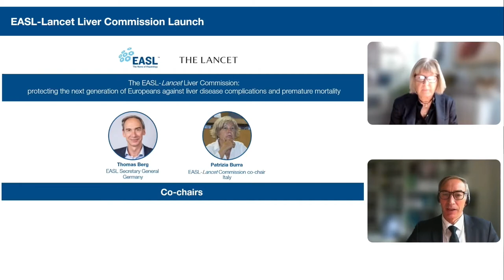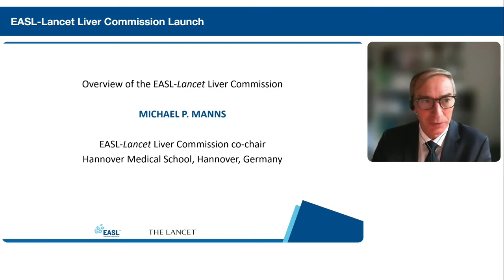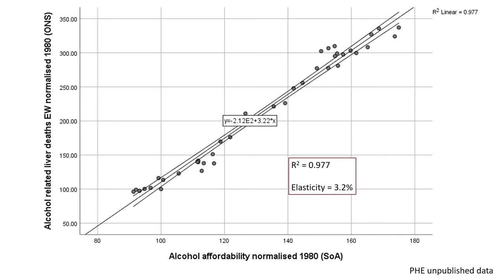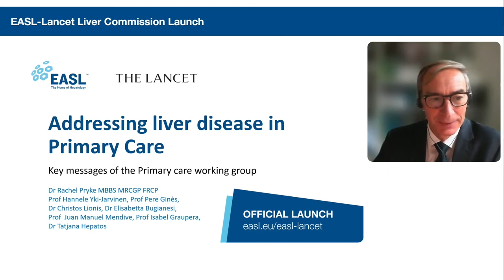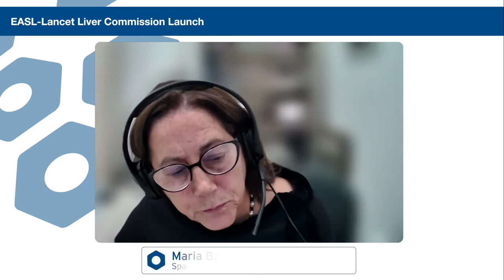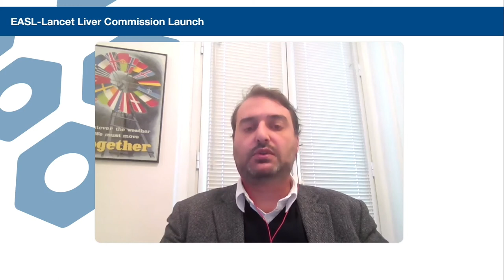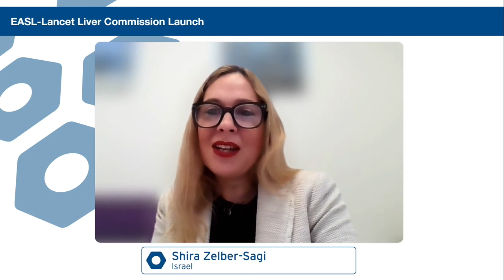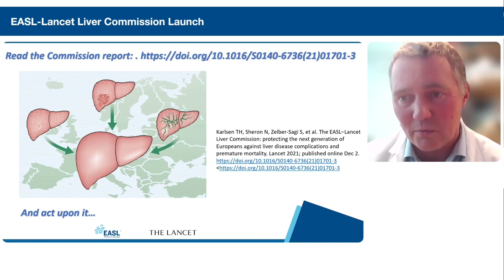Official launch of the EASL–Lancet Liver Commission report on liver disease in Europe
This official launch, held online on 2 December 2021, marked the publication of the report of the EASL–Lancet Liver Commission: protecting the next generation of Europeans against liver disease complications and premature mortality.

0:00 Opening remarks
2:26 Richard Horton, Editor-in-Chief, The Lancet
9:26 Ursula von der Leyen, Keynote statement on EU health policy
15:56 Michael Manns, Overview of the EASL-Lancet Liver Commission
25:00 Nick Sheron, The burden of liver disease in Europe
32:50 Shira Zelber-Sagi, Children and the power of digital marketing
39:44 Patrizia Carrieri, Stigma as a barrier in pathways of liver care
46:20 Rachel Pryke, Primary care hepatology
53:53 Pere Ginès, A paradigm shift in hepatology
1:00:27 Panel discussion "How to move from recommendations to action?"
1:27:12 Q&A session
1:39:22 Sabine Kleinert, Future opportunities of a Lancet Commission
1:44:57 Tom Hemming Karlsen, Closing remarks

This prestigious event marks the culmination of many years of collaboration, together with a new momentum toward its solid implementation. The discussion engaged commissioners (contributors to the report), other high-level actors and experts from the European institutions, and patient representatives. Key topics of the report were discussed, as well as how the European Union policy and funding initiatives can support both the recommendations and application of good practices throughout the EU.

Speakers included:

Ursula von der Leyen, President of the European Commission:
Michael Manns, EASL–Lancet Commission Co-chair (Germany)
Nick Sheron (United Kingdom)
Shira Zelber-Sagi (Israel)
Patrizia Carrieri (France)
Rachel Pryke (United Kingdom)
Pere Ginès (Spain)
Shlomo Vinker, WONCA (Israel)
Michele Cecchini, OECD (France)
Rachel Halford, WHA (United Kingdom)
Sabine Kleinert, The Lancet (United Kingdom)
Tom Hemming Karlsen, EASL–Lancet Commission Co-chair (Norway)